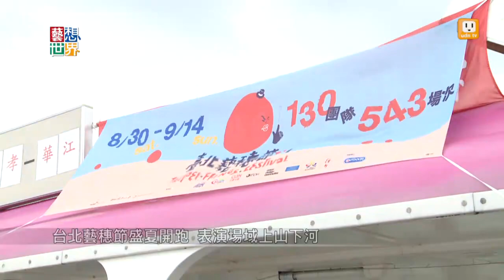20140702《藝想世界》台北藝穗節盛夏開跑 表演場域上山下河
一年一度的台北藝穗節，向來是表演藝術新秀的，年度盛會，今年總計有130個表演團體，獻上543場表演，表演場域還首度從山林、咖啡館、廟宇古蹟，延伸到水上，民眾可以搭乘遊艇，從大稻埕碼頭出發，在藍色公路上，一邊看表演，一邊欣賞淡水河上風光，享受一場夏日的藝術旅行。